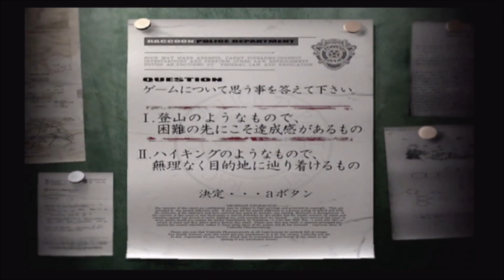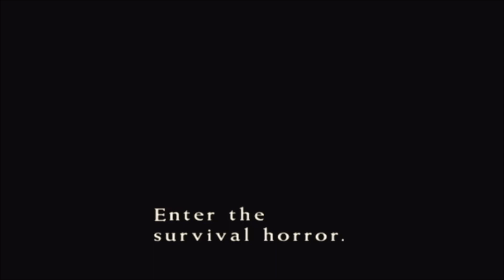バイオハザード初代リメイク（Wii版）ジル編 Part1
サバイバルホラーの金字塔『バイオハザード』シリーズの原点を今度はＷｉｉでリメイク！オリジナル版のイメージは崩さず、グラフィックや演出の強化はもちろん、ストーリーや敵キャラクターも一部新要素を追加！Ｗｉｉで蘇る、あの恐怖の記憶を体感せよ！！